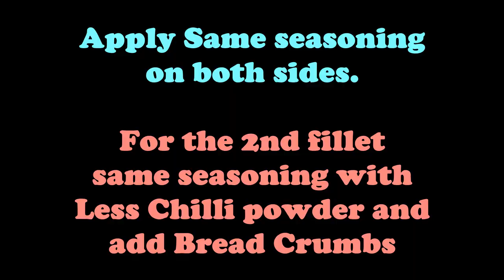Quick,Tasty & Delicious - Fish grill in Toaster Oven - Tamil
Very easy and quick recipe of Fish grill using Hamilton Beach Toaster Oven